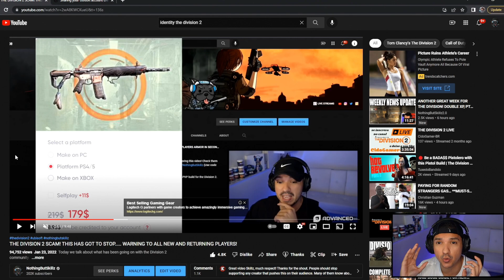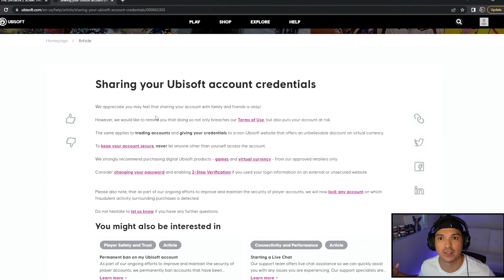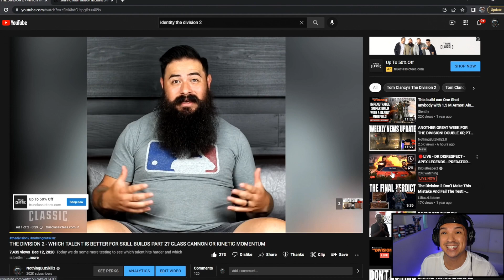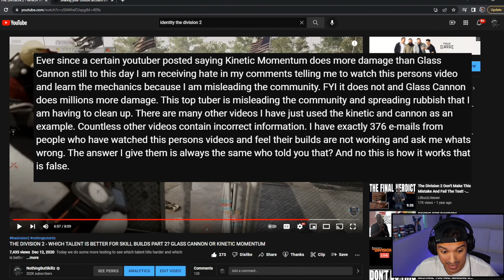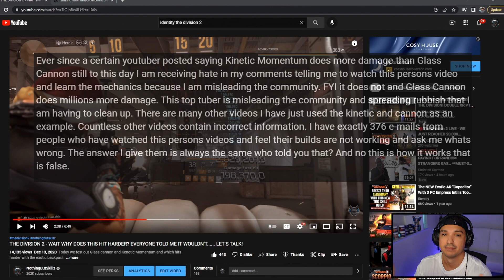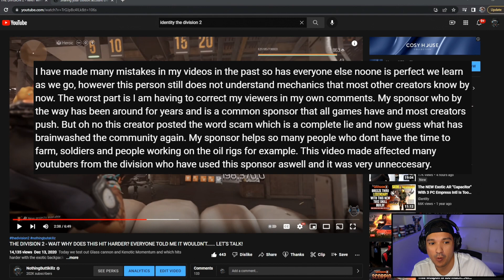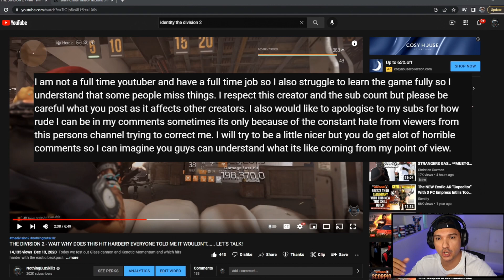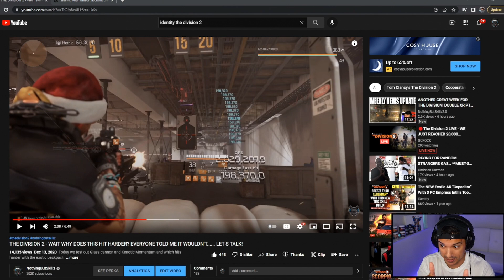THE DIVISION 2 SCAM CAUSES DRAMA! BE CAREFUL NEW AND RETURNING PLAYERS THIS COULD GET YOU BANNED!